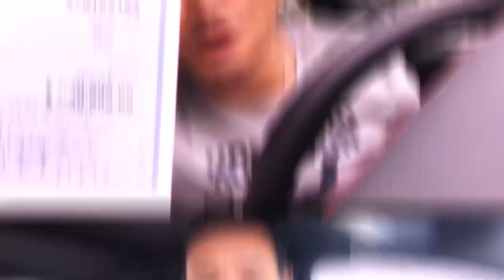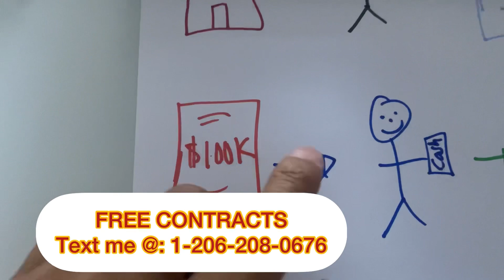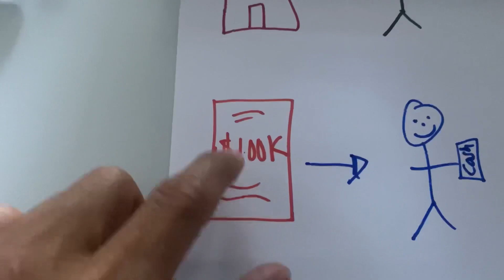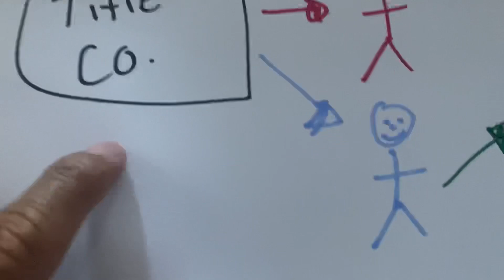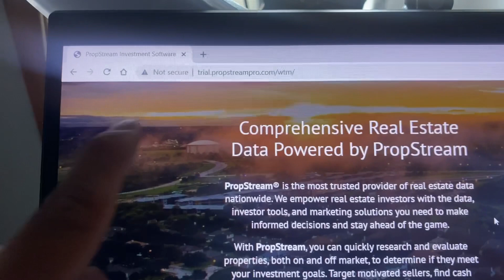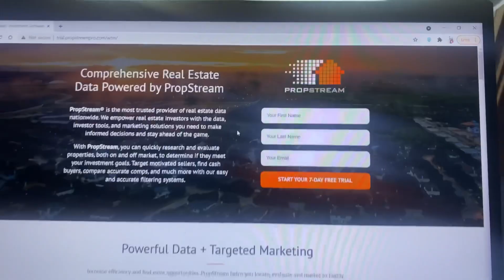Closing Your First Wholesale Deal!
Grab The King khang wholesaling Real Estate course & Get STARTED TODAY!!